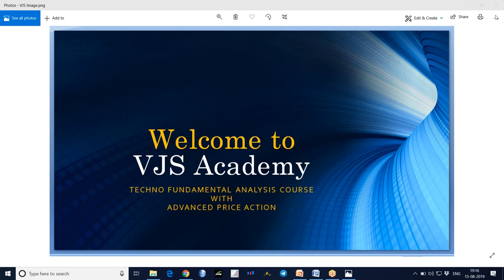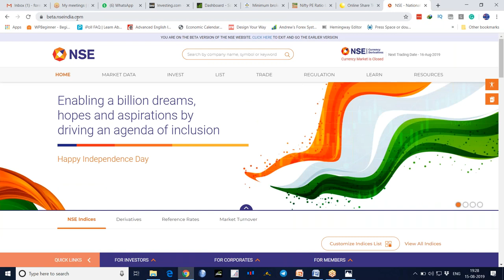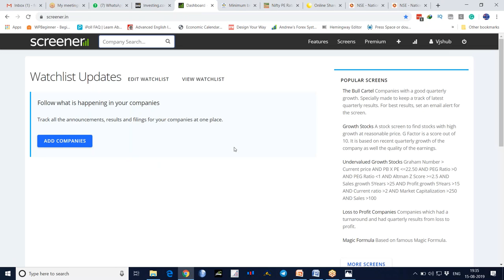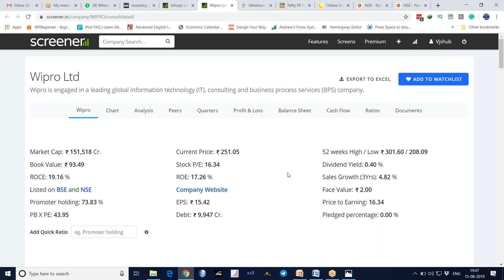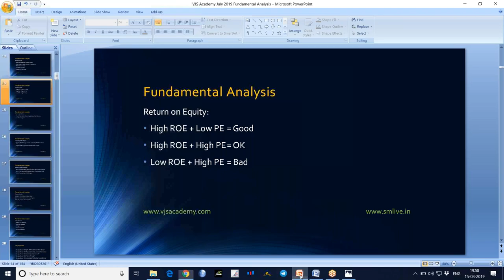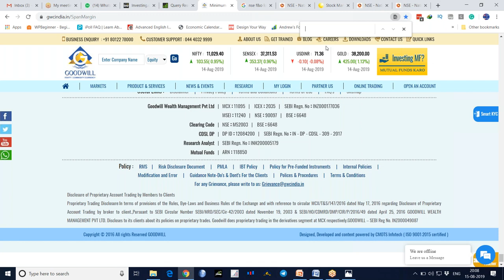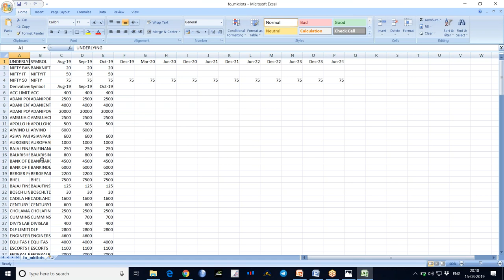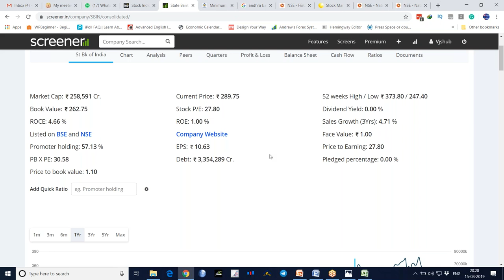32 Stock Market Fundamental Analysis Training in Telugu - Part 2 by VJS Academy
Stock Market Fundamental Analysis Training in Telugu - Part 2 by VJS Academy.
Fundamental Analysis is the process of measuring a Stock’s Value by examining its Financial Stats.  The purpose of Fundamental Analysis is to find whether the Stock’s Current Price is undervalued or overvalued.
Fundamental Analysis is mostly useful for Investors.
Intraday Traders may not apply Fundamental Analysis in their day to day Trading.
Important Tools of Fundamental Analysis
1. Market Capitalization
2. Quarterly Earnings Per Share (EPS)
3. Annual Earnings Per Share (EPS)
4. Price to Earnings Ratio (PE Ratio)
5. Price to Book Value Ratio
6. Promoter Holding/Pledging
7. Debt to Equity Ratio
8. Return on Equity
9. Price to Sales Ratio
10. Operating Profits Margins
Graham Number
Return On Capital Employed

If you like this video, please Share: